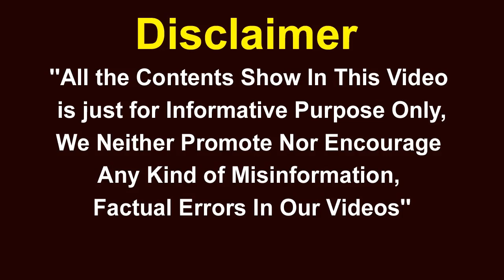Centre Allows Work From Home For 50% Of Its Staff | V6 News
Centre Allows Work From Home For 50% Of Its Staff.